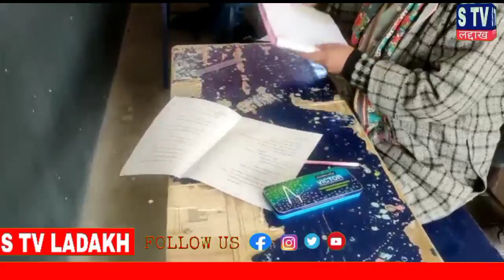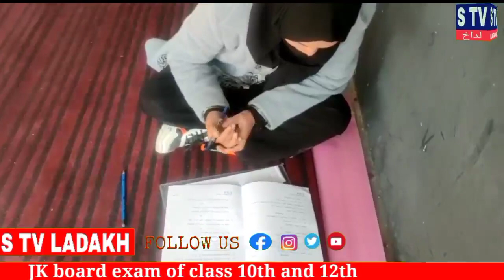Jk board | 10th and 12th classes exam held || Kargil